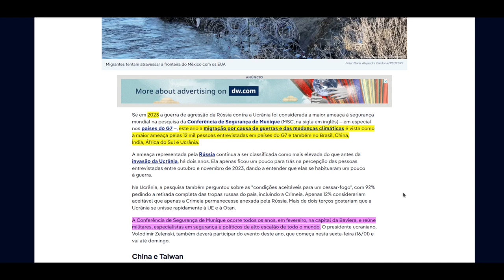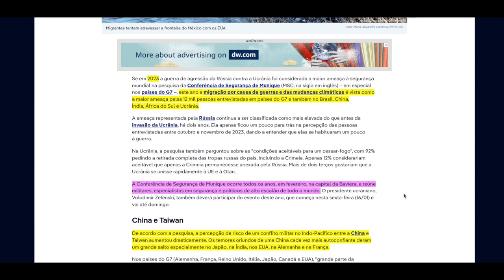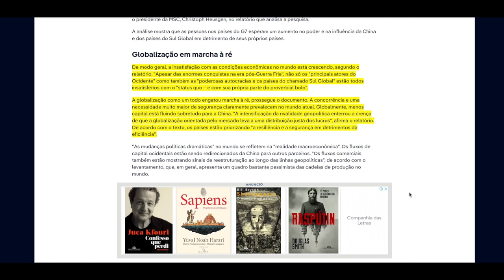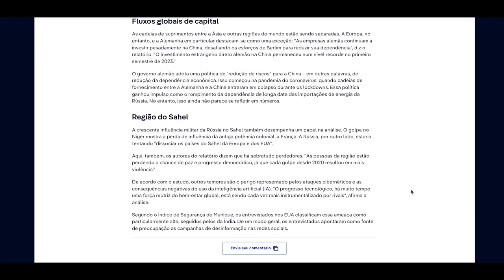Conferência de segurança de Munique: riscos globais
Achados de pesquisa sobre riscos globais realizada pela Conferência de segurança de Munique.